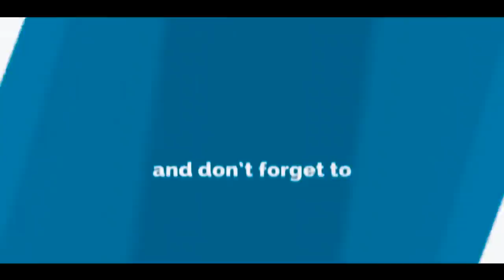Dil pou Dil part 18 “ PEKOLO AP KOZE AK MADAN FAYO”